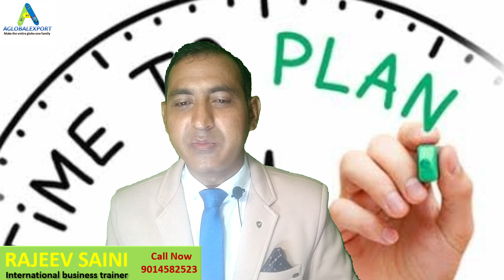how to export in ghana, products export to ghana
piyush goyal
pm modi
how to export in ghana
how to export in ghana from india
how to export to ghana from india
how to start export business in ghana
products export to ghana
ghana imports from india
indianproducts export to ghana
chemical export to ghana
chemical export to ghana from india
plastic products export to ghana from india
iron and steel export to ghana from india
ghana accra
ghana kumasi city